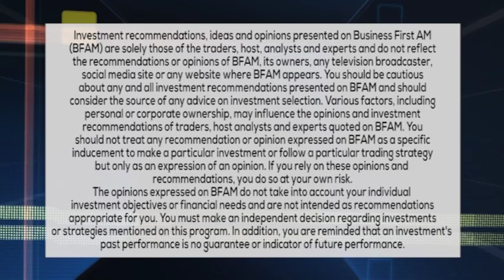WORKING NON-PROFIT 1-25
Lisa Dietlin shares tips on launching a career at a Non-Profit.